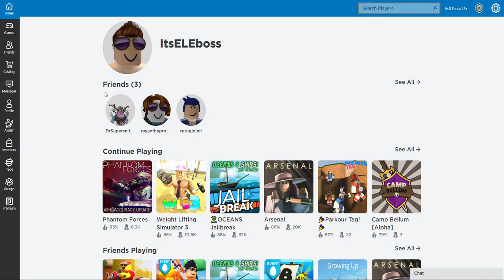Phantom Forces: SHOOTING MADNESS!!!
Guys a quick note: I will be creating a Asphalt 9 vid tommorow so stay tune for more updates! make sure to check out my TikTok at @adamelzuhairi